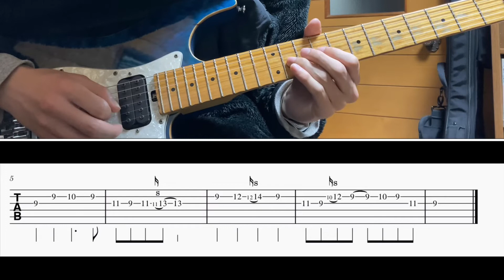[TAB譜] Hello,Again ~昔からある場所~/My Little Lover Intro Guitar [ギター]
BPM=99

0:00 100%
0:29 50%